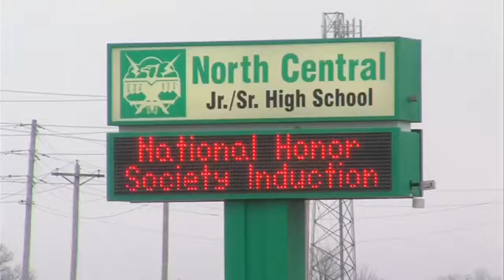School threat letter